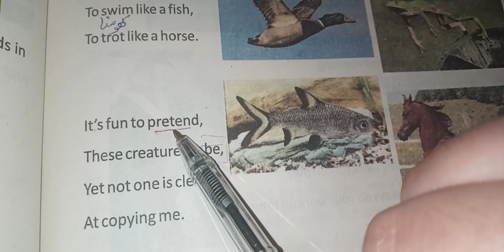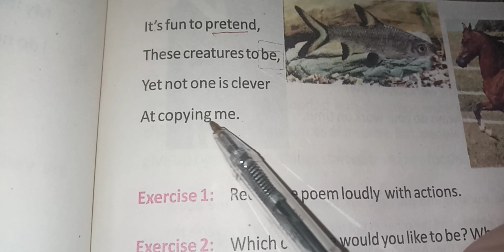Poem Pretending class 5th English